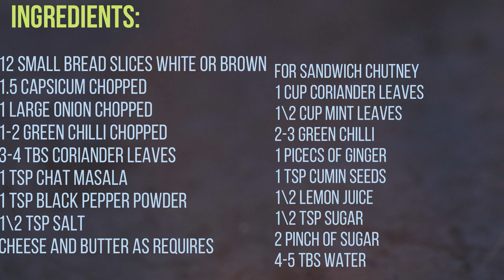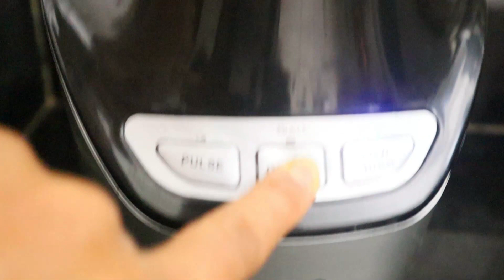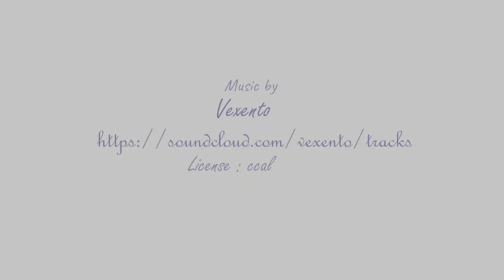અમદાવાદની ફેમસ ઘૂઘરા સેન્ડવિચ ચટણી સાથે | Sandwich on tawa | ghughra sandwich ahmedabad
અમદાવાદની ફેમસ લારી પર મળે તેવી ઘૂઘરા સેન્ડવિચ તવા પર કે ટોસ્ટરમાં - Sandwich recipe | Ghughra Sandwich recipe
# ઘૂઘરાસેન્ડવિચતવાપર

Ingredients:

12 Small Bread Slices white or brown
1.5 Capsicum Chopped
1 large Onion Chopped
1-2 green chilli chopped
3-4 tbs Coriander leaves
1 tsp Chat masala
1 tsp Black pepper powder
1\2 tsp Salt
Cheese and Butter as requires
For Sandwich Chutney
1 cup Coriander leaves
1\2 Cup Mint leaves
2-3 green chilli
1 pieces of ginger
1 tsp Cumin seeds
1\2 lemon juice
1\2 tsp sugar
2 pinch of sugar
4-5 tbs water

License – CCAL street food ghughra sandwich ahmedabad ahmedabad famous ghughra sandwich ghughra sandwich manek chowk manek chowk sandwich घूघरा सैंडविच ghughra sandwich manek chowk recipe Music by MBB